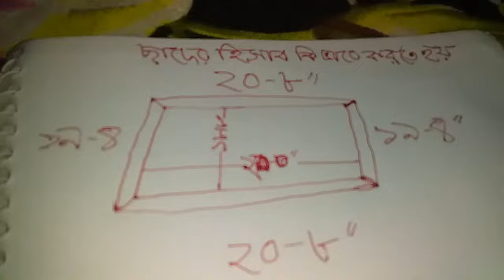কিভাবে ছাদ মাপতে হয়। slab measurement।om1 construction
১২০০ স্কয়ার ফিট। ছাদ ঢালাইয়ের খরচ। snap cost।om1 construction